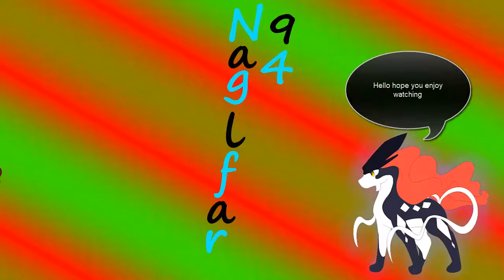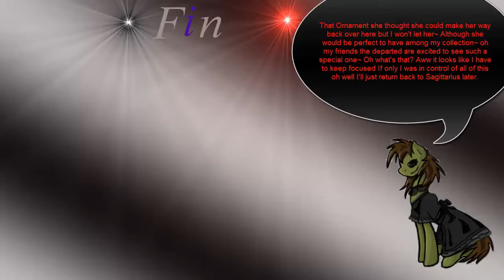Rockman & Forte:Astro Man & Dynamo Man (Rockman)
Getting far now in the game I am pretty much at the final stretches of this journey as next is King's castle anyway I take on Astro Man's level first one of my favorites mainly because of the music love his theme as I said in my Forte video for this level. Things are a bit tougher here playing as Rockman/Mega Man because unlike Forte he can't navigate easily past everything so that means those parts with the annoying vanishing blocks he must do them he can't jump them really fast like Forte can but I make clever use of the ice wall to help me pass them. And then Dynamo Man oh god his level makes me miss Forte the conveyor belts in this level are an absolute nightmare as Rockman! He has so much trouble crossing them especially when they speed up to max speed that is where the real madness begins